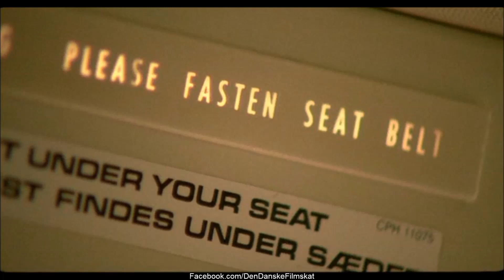Walter og Carlo - op på fars hat (1985) - Carlo er nervøs i flyet